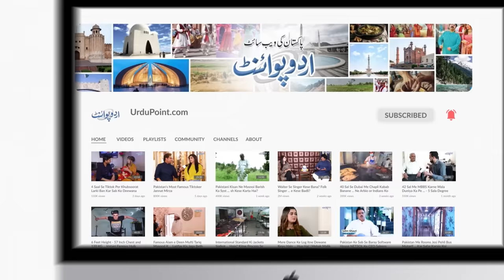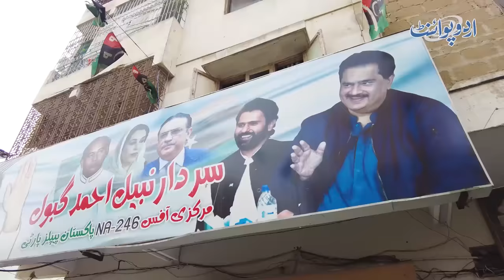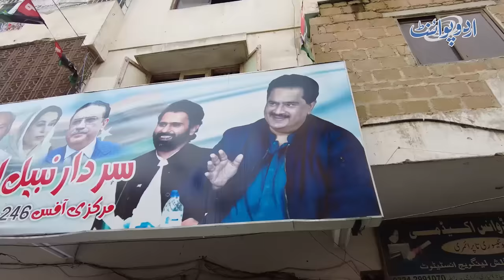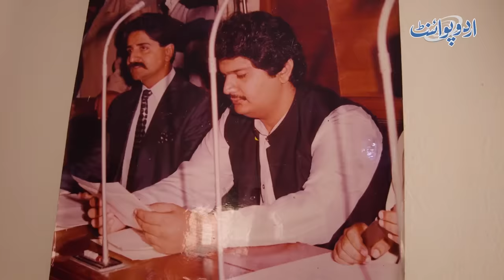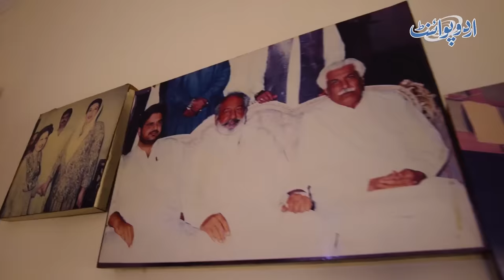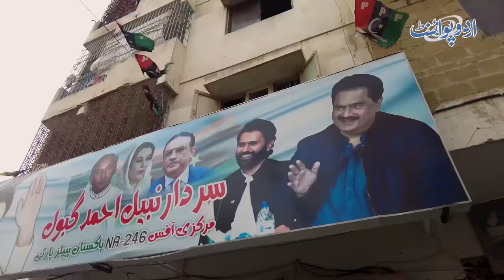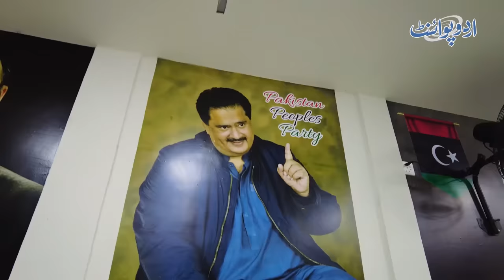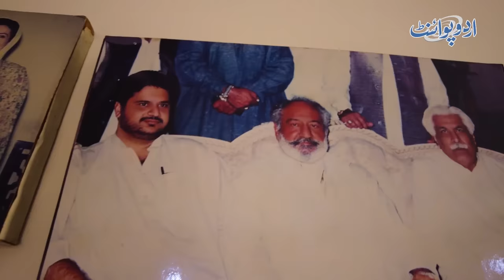Allah Ke Baad Apni Kalashankof Par Bharosa Karne Wale Politician Sardar Nabeel Gabol Ka Lifestyle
Sardar Nabeel Gabol is a Pakistani politician who was a member of the National assembly of Pakistan from 2002 to 2015 and a member of the Provincial assembly of Sindh from 1988 to 1990 and again from 1993 to 1996. He served as Minister of State for Ports and Shipping from 2008 to 2011 and as Deputy Speaker of the Sindh Assembly from 1993 to 1996. Additionally, he’s the incumbent Chief Sardar (Nawab) of the Gabol, Baloch tribe.UrduPoint anchor Zohaib Mansha has taken us to visit his house in Karachi and given us a glimpse into his lifestyle. What is his Lifestyle and hobbies, let us know in this video.